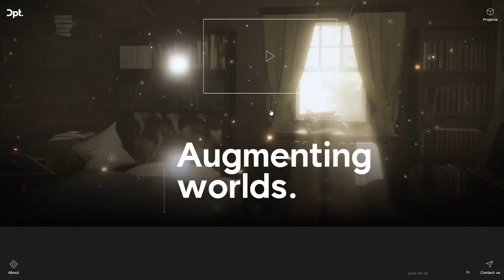Dpt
Dpt By Akufen From Canada
Dpt. needed a website that released their sense of innovation while representing the interactive dimension of their projects.